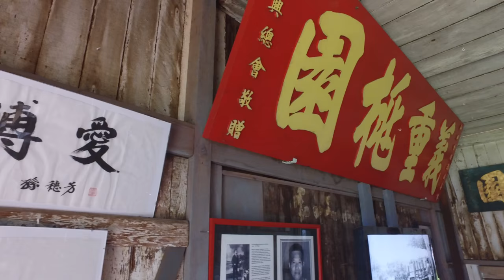Wo Hing Temple Museum & Cookhouse on Front Street, Lahaina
Located on Lahaina's Front Street, the Wo Hing Temple was built in 1912 by the Wo Hing Society, a branch of the Chee Kung Tong (a fraternal society with chapters worldwide). Next to this building, the Wo Hing Society built a Cook House which used to house social functions. Today, the Wo Hing Temple grounds are used for celebrations such as Chinese New Year, an annual Kite Festival and other signature festivities.